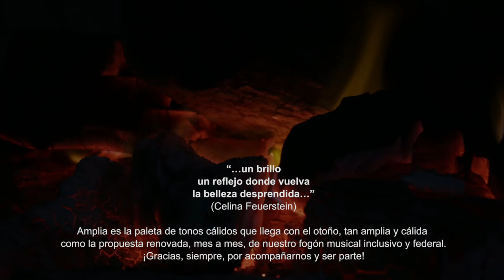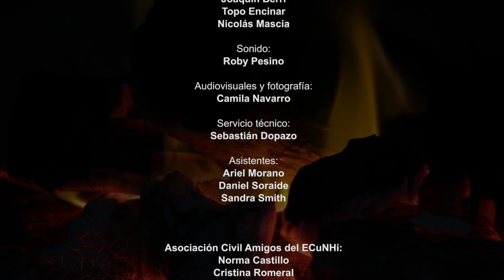Peña de los Abrazos de abril: con los colores del otoño!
Amplia es la paleta de tonos cálidos que llega con el otoño, tan amplia y cálida como la propuesta renovada, mes a mes, de nuestro fogón musical inclusivo y federal.

Taller de danzas populares y musicalización: Santiago Bonacina
CONCIERTOS: Mónica Abraham y Jorge Giuliano, Susy Shock y la Bandada de colibríes, La flor de nácar

“…un brillo
un reflejo donde vuelva
la belleza desprendida…”
(Celina Feuerstein)

Arriba, abajo, atrás, adelante, al costado... Adentro, en el patio y del otro lado de la pantalla: a todes gracias por haber sido parte!!!